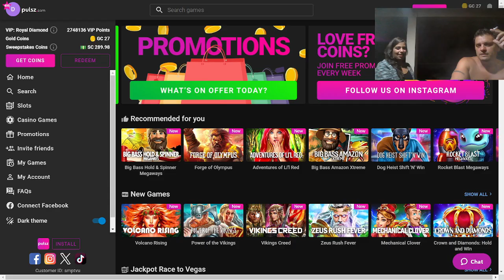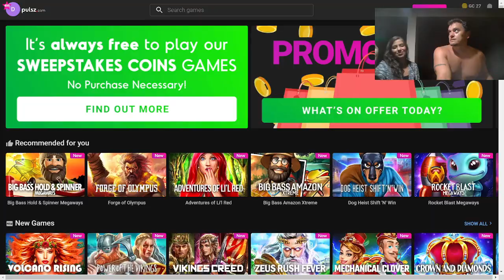Big Bass Amazon Xtreme and Lobster Bob's Crab Shack bonuses on Pulsz Casino!